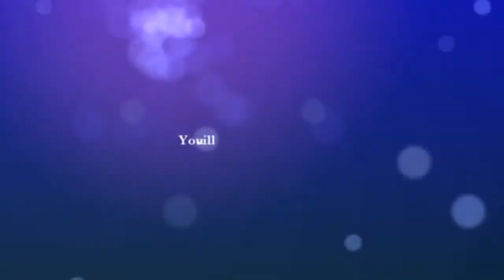Dance Fitness with Shawn Dell